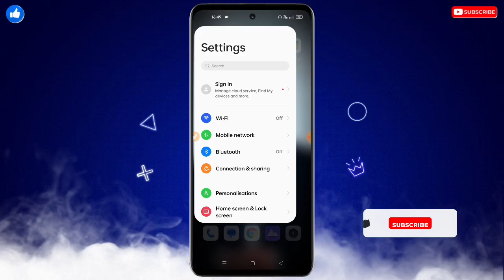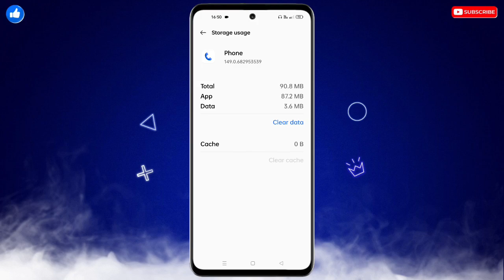Outgoing Call Failed Itel | How To Fix Outgoing Call Failed Problem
❀ 🔥☞ 𝗛𝗶 𝗗𝗼𝘀𝘁𝗼𝗻 !!! ❀

___________✾ ᴛʜᴀɴᴋ ʏᴏᴜ.✾___________